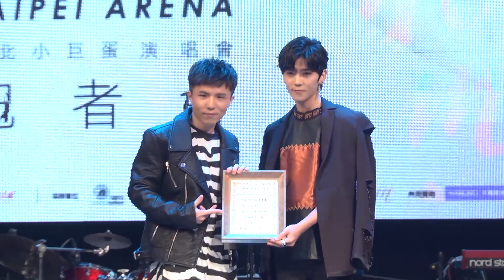Bii 前進小巨蛋 邀小宇當音樂總監